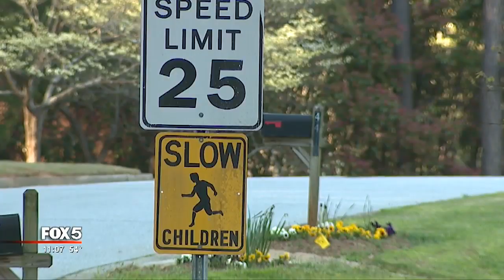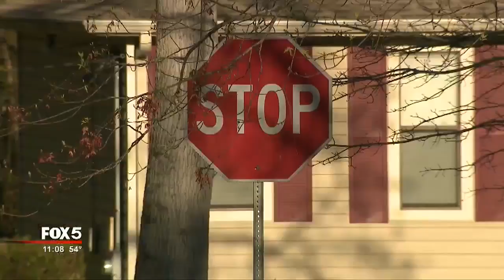Stranger danger warning in South Fulton